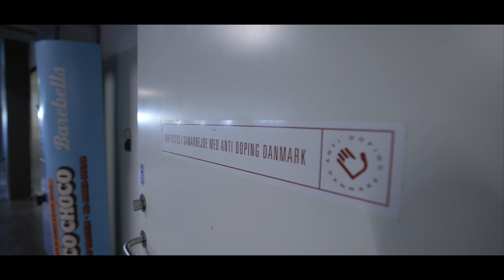Kunde: OBBC Fitness - Kasper Sønder